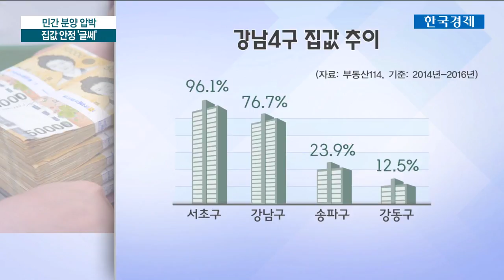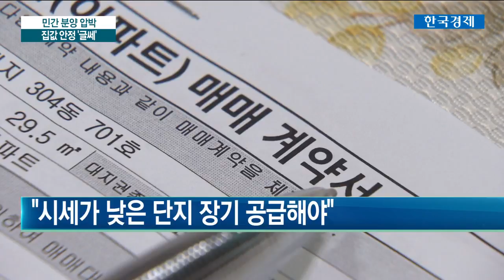'분양원가 공개' 집값 집힐까…찬반 팽팽 / 한국경제TV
정부와 정치권에서 이번에는 민간택지 분양가 상한제를 부활하고 아파트 분양원가 공개를 확대하겠다고 나섰습니다.

쏟아지는 부동산 대책에도 집값 과열 양상이 계속되는 상황에서 도입 여부를 두고 찬반 의견이 팽팽하게 갈립니다.

이지효 기자의 보도입니다.